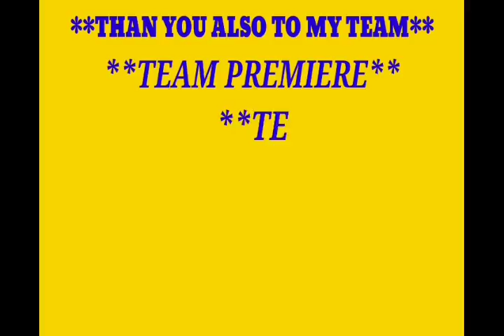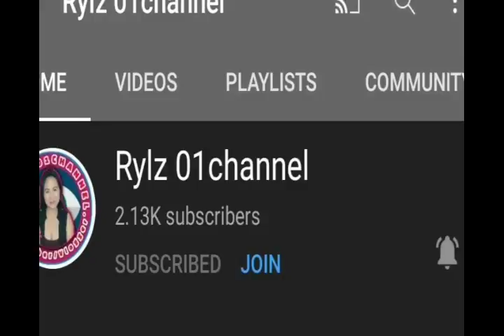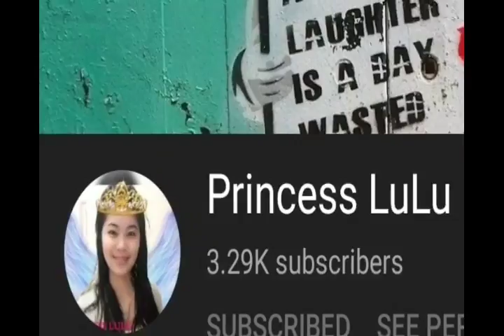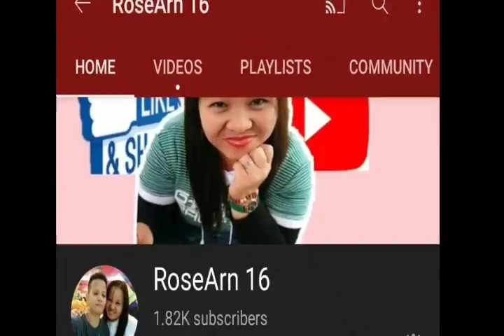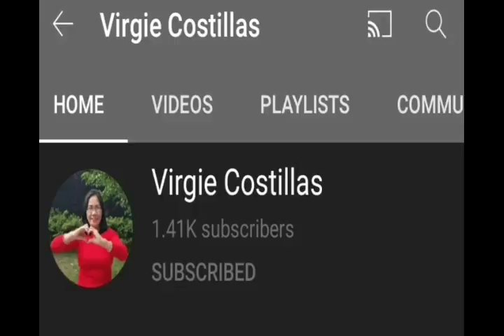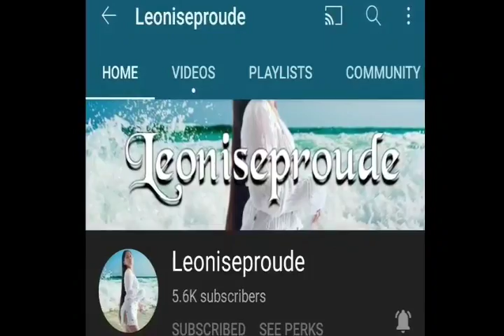ROADTRIP HOLYWEEK EDITION | JEZY M.